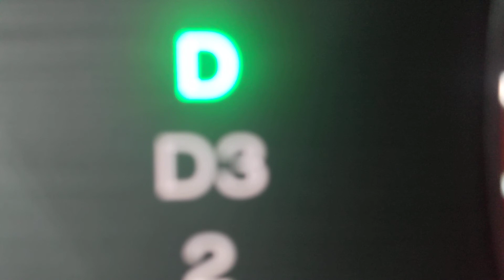DOOM X BIGGIE Blend (sample)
MF DOOM X Notorious BIG - Gazillion / Flava In Your Ear
Notorious Villains 2 Mixtape (in progress)